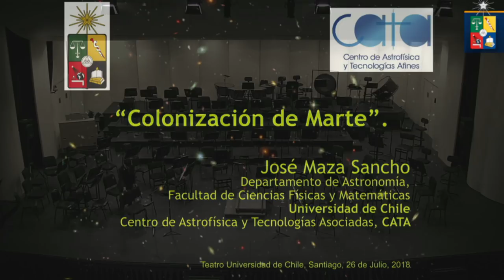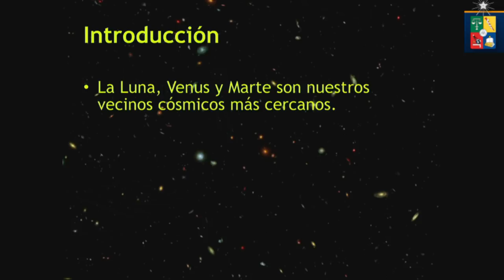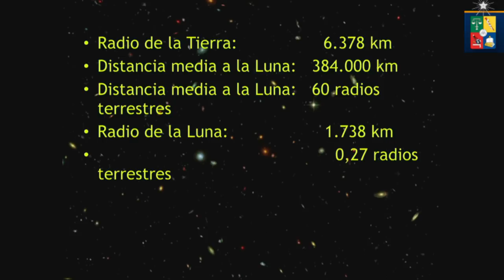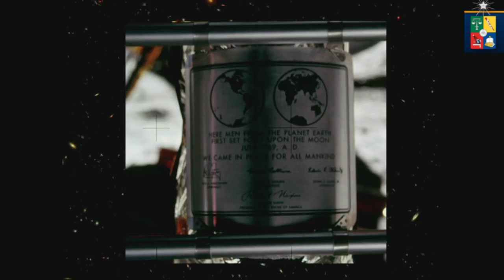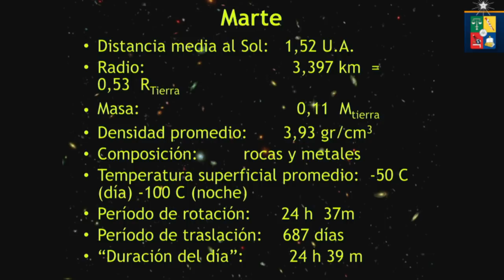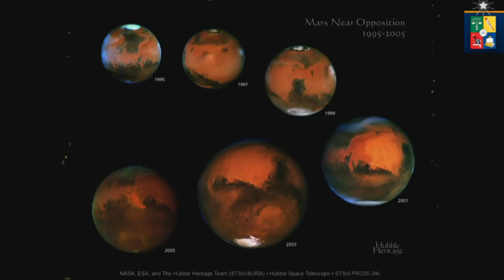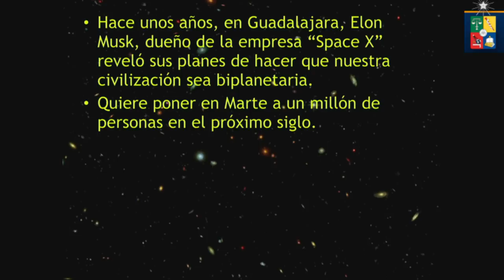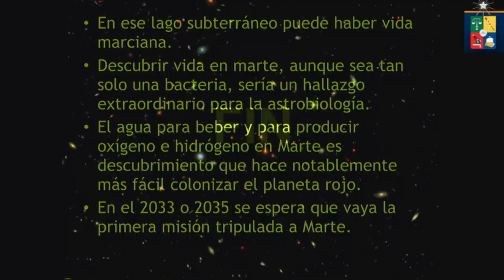Lanzamiento de José Maza: "Marte: La Próxima Frontera" [Evento completo]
La esperada charla "Marte: la próxima frontera" del destacado astrónomo nacional y académico de la Casa de Bello, José Maza, se realizó a salón lleno en el Teatro de la Universidad de Chile. A través de un lenguaje cercano, apto para todo público, el académico de la Casa de Bello expuso sobre el planeta rojo y las posibilidades reales de colonizarlo en un futuro medianamente cercano. Además, la jornada fue abierta por la Orquesta Sinfónica Nacional de Chile que presentó el movimiento "Marte, el portador de la guerra" de la suite "Los Planetas" de Gustav Holst.